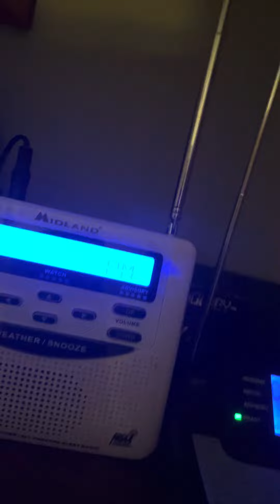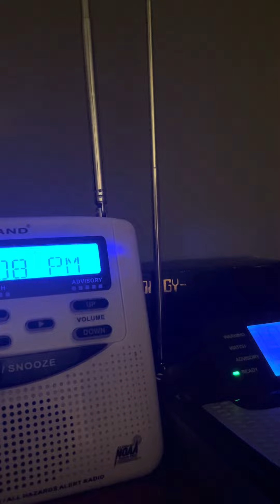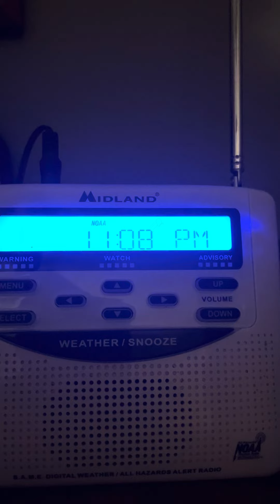PDS TOR Robertson county 5/23/24